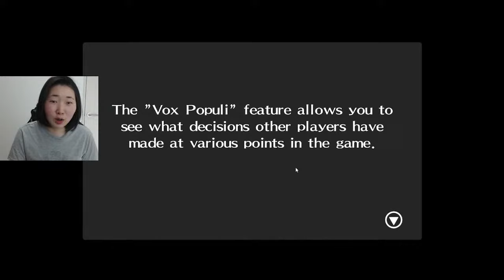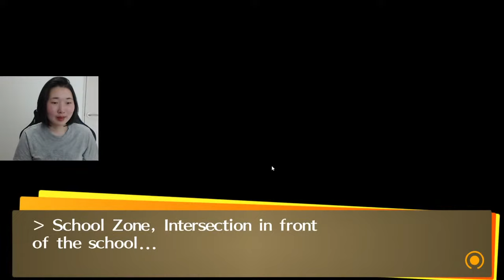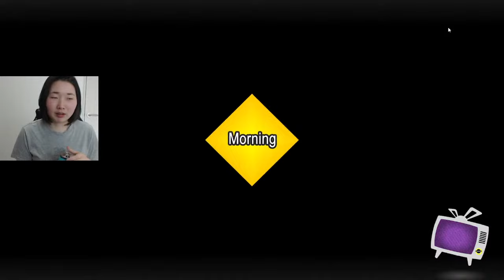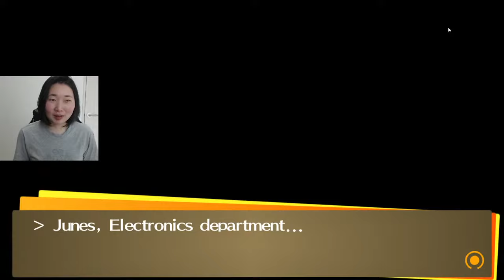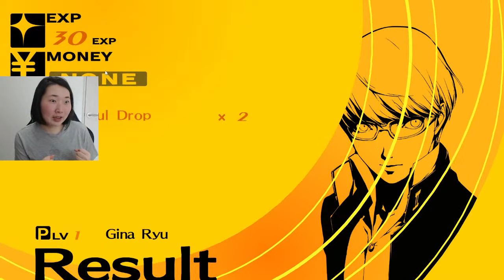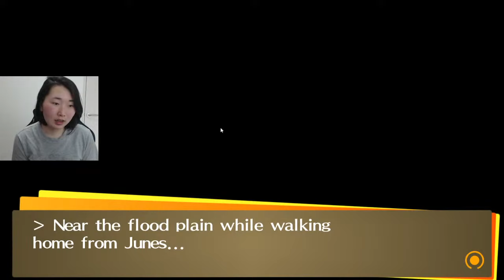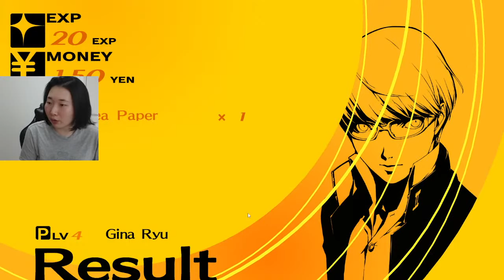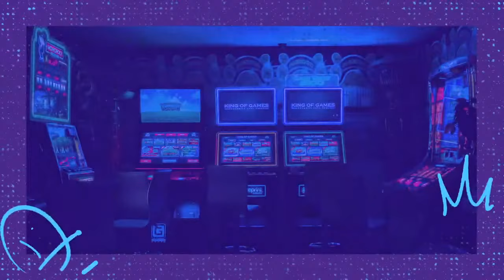Persona 4 Golden! First Blind Playthrough! Persona 4 Golden PC Gameplay Walkthrough Live Stream PT 1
I have been a big Persona fan for a while but haven't been able to play any of them cause they're all on the PlayStation exclusively but now I have gotten my hands on Persona 4 Golden that is available on PC!!! So this will be a completely first blind playthrough of Persona 4 Golden live stream part 1, so as always no spoilers please!!
Massive thank you to all my Patreons for supporting this Video!
⭐Stim
⭐Docholphan
⭐FrostEel
⭐RedHamster7
⭐Ragde
⭐Kyle Cinnamon
⭐Eduardo A Gutierrez
⭐pp
⭐jose pablo gonzalez de leon
⭐Yonko Magikarp
⭐nobu
⭐Samuel Valdez
⭐Allan Vasquez
⭐Michael Olson
⭐Kyle Nolan
⭐Zachary Porath
⭐Ad
⭐joão campos
⭐Alexandre JANSSOONE
⭐Sam Wiseman
⭐Francis Kinney
⭐Trekker
⭐Marvin Derksen
⭐DWhit
⭐max
⭐DerHausschuh
⭐Typhi
⭐zengei
⭐Luffy17
⭐joe orton
⭐Descent
⭐Farai
⭐Happy
⭐Steven Chelgren
⭐The Kuddler
⭐Skeletan
⭐Waldo173
⭐Spitz
⭐Sleepy-san
⭐Argon
⭐Biscuits
⭐Jan Michael Buensuceso
⭐Nickel 805
⭐Bavost
⭐F34Rmachine
⭐Ltnorm
⭐William Palma
⭐Musiqproanimus
⭐Sora Shiro
⭐Jeffrey Tate
⭐Thunderbolt
⭐Luis Arispe
⭐Ysig
⭐Josh Swindler
⭐Marcus Russell
⭐DrDrae3000
⭐FizzBuzz
⭐Ryuuji Gremory
⭐Danny
⭐Jaakko Järvinen
⭐hay ken
⭐Paukis
⭐Nelson
⭐LetMeLemur
⭐ToonLinkGaming
⭐Ert Swanson
⭐Josh Cochrane
⭐Deven Mitchell
⭐Jacob Andrise
⭐Antony Fonville
⭐Morten Wisting
⭐Bardorp
⭐pusmoh
⭐SquishyBandit
⭐Touch Me
⭐Josh
⭐Kyo Masamune
⭐LordVonKwaak
⭐Chrizzowiper
⭐naruto5569hokage
⭐TheCeoOfAnime
⭐Agustin Trujillo
A coming of age story that sets the protagonist and his friends on a journey kickstarted by a chain of serial murders. Explore meeting kindred spirits, feelings of belonging, and even confronting the darker sides of one’s self. Persona 4 Golden promises meaningful bonds and experiences shared together with friends.